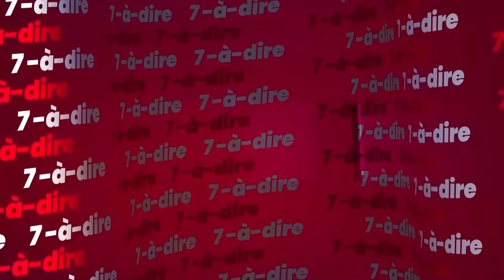7-à-dire | Repos biologique en Côte d'Ivoire : quels bienfaits pour les ressources halieutiques ?